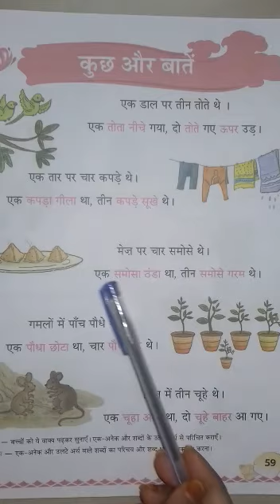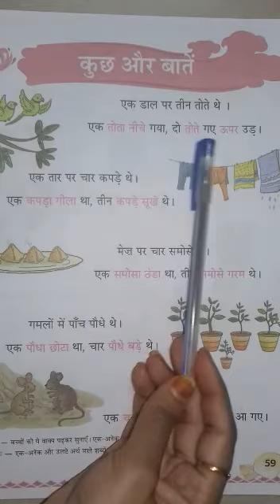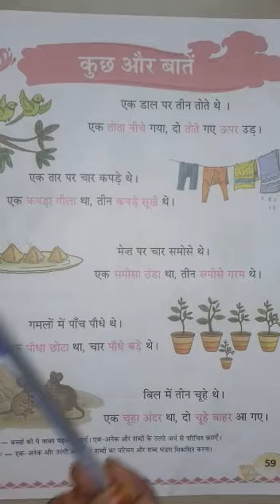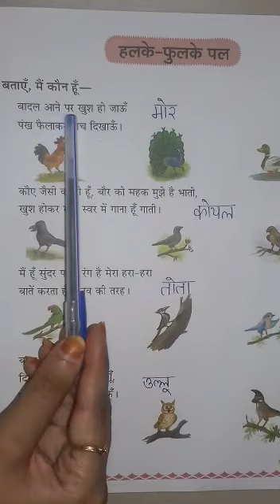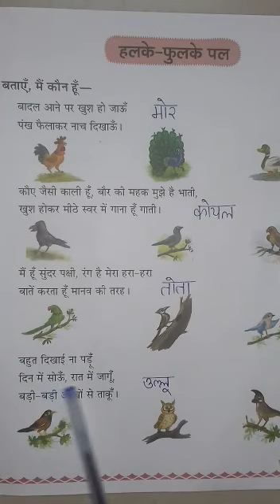Class - I // Subject - Hindi Text // Chapter No 15 // Topic - Kuch Aur Baten